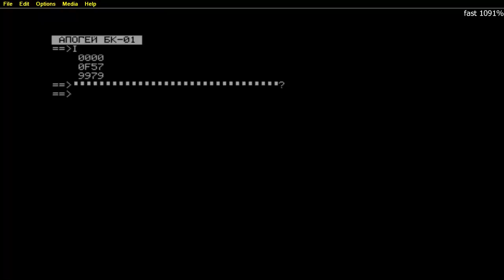ZAVOD BRA APOGEY BK 01 APOGEE Апогей БК 01 XONIX GAME QIX TYPE FROM ZZZ UNK xonixz rka CASSETTE